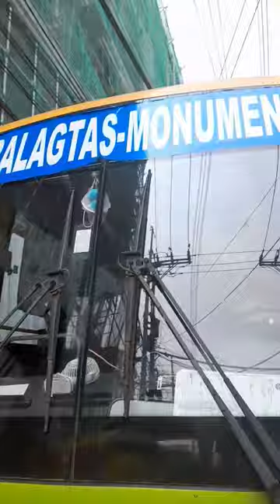METRO LINK BUS BOUND TO BALAGTAS BULACAN